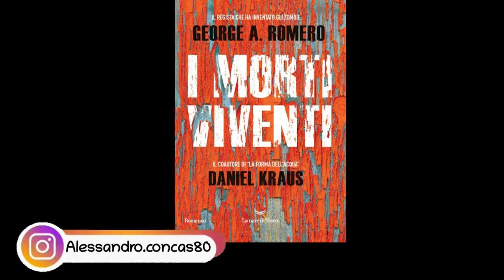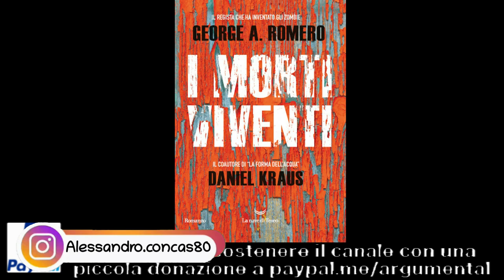I MORTI VIVENTI di George Romero - Capitolo 8-FINALE: WALK AWAY (audiolibro)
Supervisione di Burt O.Z. Wilson

Se ti piace questo libro, puoi acquistarlo qui: